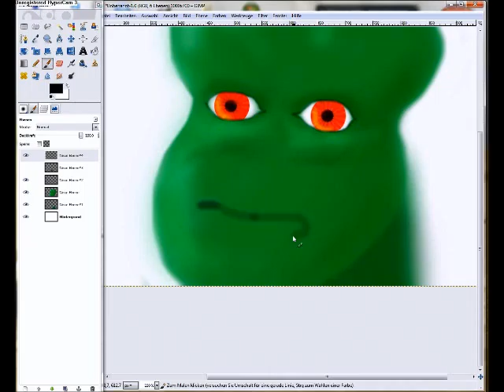Speedpainting - Gnom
Ein Speedpainting eies Gnomes, ich habe ohne Garafigtablet gezeichnet.

Geschwindichkeit: 1 - 62
Orginallänge: ca. 1. Stunde

Programme: Gimp 2.6, Hyper Cam 3, Windows Movie Maker